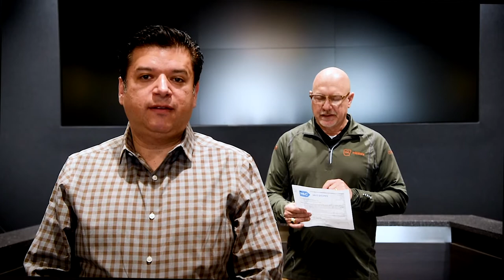[EN ESPAÑOL] COVID-19 UPDATE: Mayor Bart Castleberry, Francisco Yanez, and Dr. Quentin Washispack